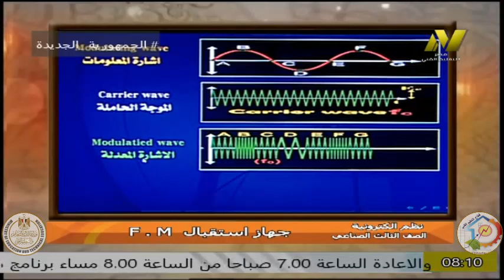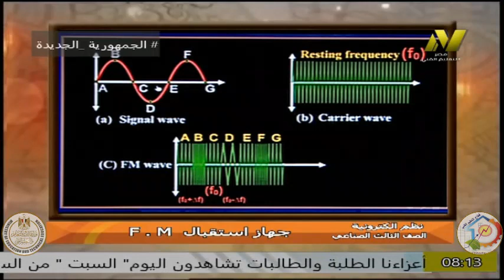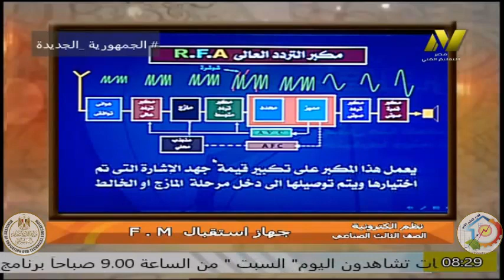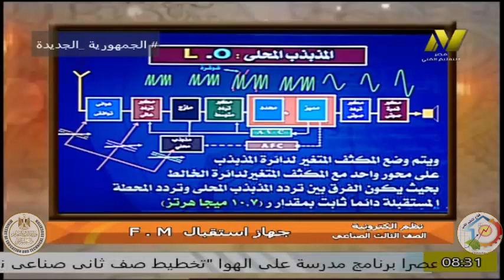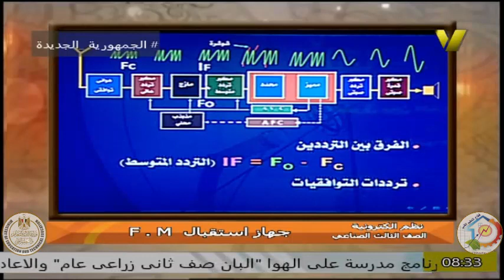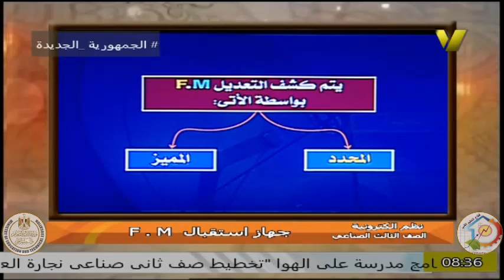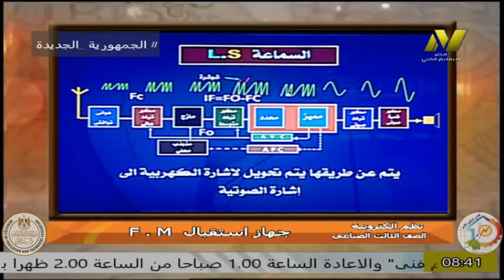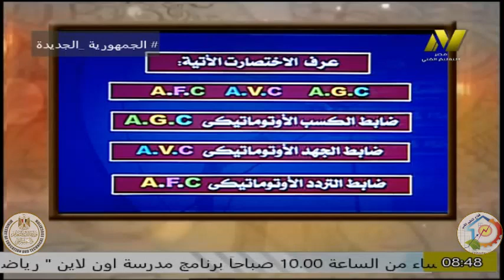الصف الثالث صناعى - تخصص الكترونيات - نظم الكترونية - ا سلامه مسلم